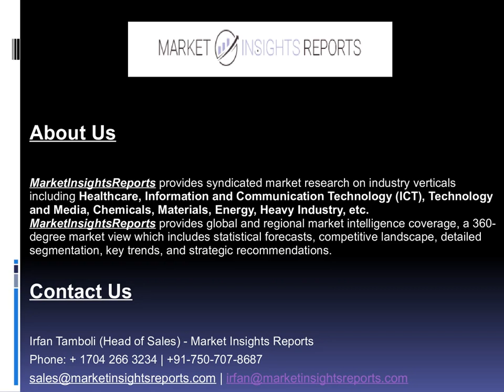Global Winery Equipment Market Insights, Forecast to 2025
GLOBAL WINERY EQUIPMENT MARKET SIZE, STATUS AND FORECAST 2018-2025
Report studies the latest industry trends, market development aspects, market gains, and industry scenario during the forecast period. The report provides the details related to fundamental overview, development status, latest advancements, market dominance and market dynamics. The Report covers the manufacturer’s data, including shipment, price, gross profit, business distribution, industry overview in terms of historic and present situation key manufacturers, product/service application and types, key regions and marketplaces, forecast estimation for global market share, revenue, and CAGR.